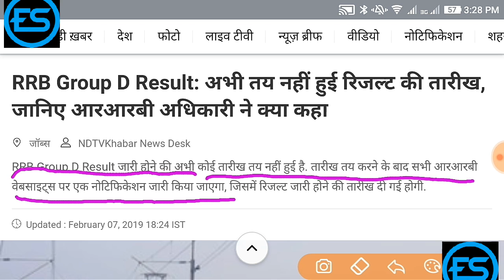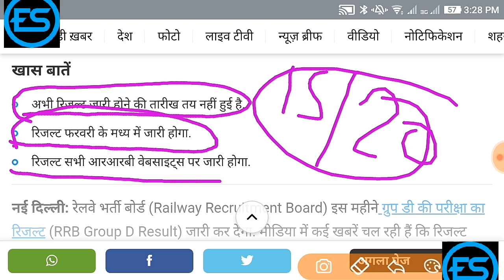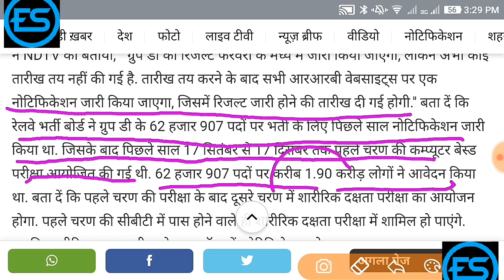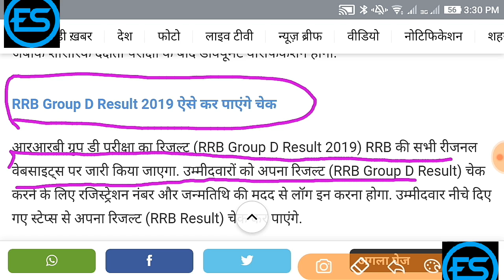RRB GROUP D RESULT अभी तय नही हुआ रिजल्ट का डेट जानिए आरआरबी अधिकारी ने क्या कहा।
Agr aap ko latest updates pane ke liye channel ko subscribe kr le aur bell icon ko press kr le jis se aapko har update milta rha hai. Aapka dost Exam store